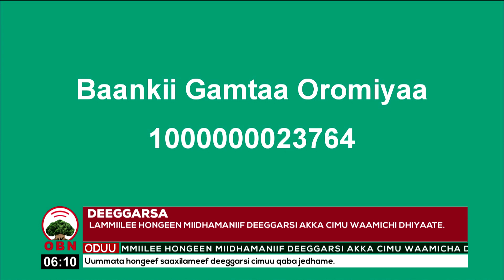Ibsa deeggarsa Mana Maree Dhimmoota Islaamummaa Oromiyaa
Manni Maree Dhimmoota Islaamummaa Oromiyaa Hordoftoonni amantii Muslimaa wayita  salaata jumu’aarraa bahan hawaasa Godina Booranaatti hongeen rakkoof saxilamaniif deeggersa gochuufi akka qaban waamicha dabarse.